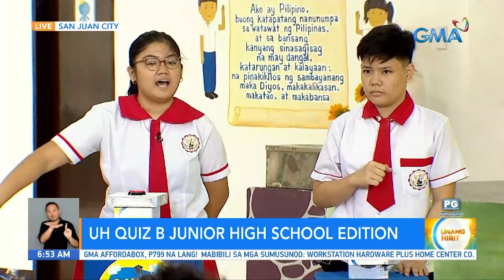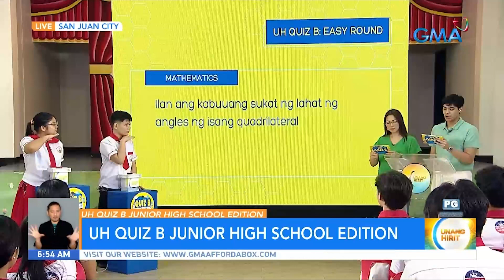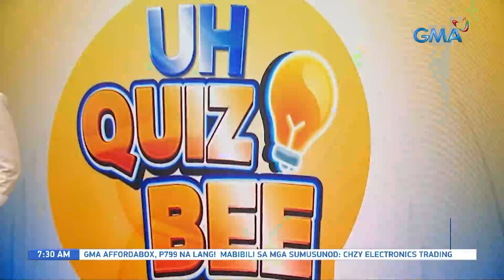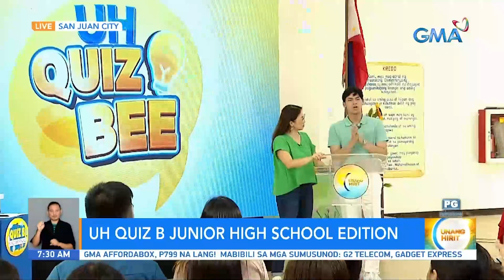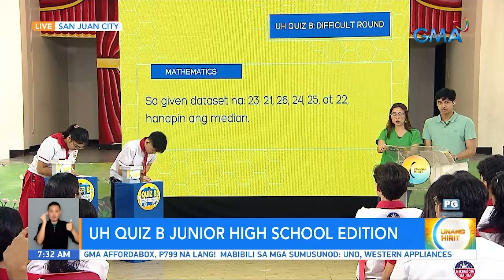UH Quiz B sa San Juan Science High School! | Unang Hirit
Aired (October 3, 2023): Award-winning ang magtatapatan sa UH Quiz B— dahil nanalo ang dalawang estudyante ng San Juan Science High School sa Philippine International Mathematical Olympiad at Macao Greater Bay Area Mathematical Olympiad Heat! Sino kaya sa dalawa ang magwawaging UH Quiz B champion? Alamin ‘yan kasama si Lyn at Sparkada Sean Lucas!

Hosts: Arnold Clavio, Susan Enriquez, Ivan Mayrina, Mariz Umali, Suzi Entrata-Abrera, Lyn Ching-Pascual, Matteo Guidicelli, Shaira Diaz, Kaloy Tingcungco, Chef JR Royol